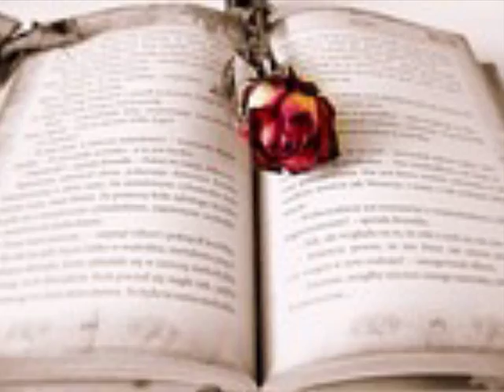태무 RAIN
표정 없이 날 보며 두 눈에 흐른 눈물
내게 무얼 말 하려는 건지 이미 난 알고 있었어

미안해 하지 마 넌 나에게
내가 선택한 일 인걸 알아
시간이 지나면 아물겠지
너를 보낸 후에 남은 아픔을

*(To Day~)
함께 있지만 (있지만) 그냥 아는 것처럼
늘 바라보지만

예전 그대로 (예전 그대로)
그저 익숙하길 바래
이 밤이 가면 널 보내야 하니까

사랑해 너만을 (사랑해 너만을)
나는 변하지 않을게 (않을게)
이대로 누구에게 말 못한대도

오직 너만은 내 맘을 알고 있으니
아무것도 바라지는 않아 워우 워~

힘들고 지칠 때 (힘들고 지칠 때)
나를 기억했으면 해 (기억 기억 기억)
모든 것이 부담스러울 때면
어렵겠지만 나에게 말해주겠니
 넌 아직 날 원한다고 *

(조금 더) 우~
서두르지 마 (조금 더)
(서두르지 마)
하지만 맞은 바람도
(서두르면) 함께 있어
Nu~ ~ ~~ Sun
No~~~ ~~ ~~ ~~ Sun
(서두르지 마)
(서두르지 마)